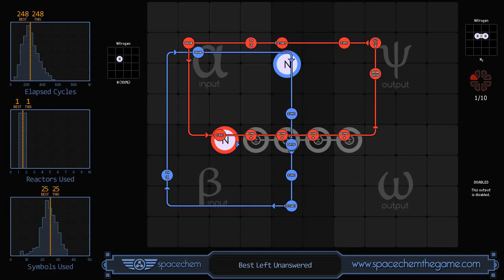A SpaceChem Video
Pretty fun game so far. This level was tricky.